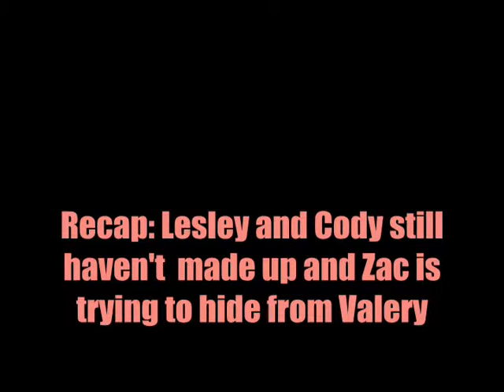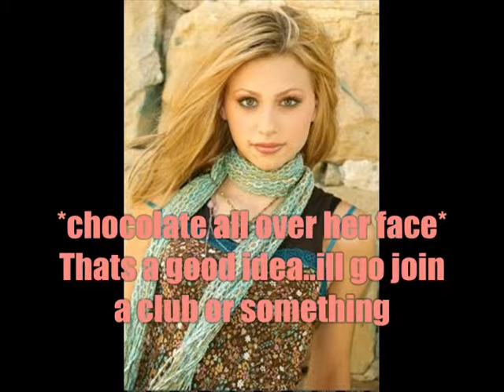The Serene Family ep. 4 part 1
AMY: SORRY IT WAS SOO LATE!! TEN COMMENTS FOR PART 2!!!